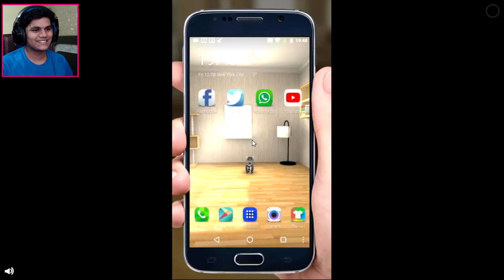NEW GRANNY UPDATE ( New Pet , Car Escape) - Granny Horror Game (Free android Game)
Direct links to Some of my best Videos Collecton-

🌟  SOCIAL-

-Processor- I5 7600

-Ram- DDR4 VENGEANCE LPX 16 GB

-Graphic card- GTX 1060 6GB

-Motherboard- MSI Bazooka B250M

-Monitor - SamSung S19D300

-Mic- Blue Snowball

-Headphones- Kotion Over the Ear G2000

-Mouse -Logitech G302

-Mouse Pad- Amazon Basics XXL

-Webcam- Logitech C270 HD

-Webcam- Logitech C920 1080P HD

-Pop Filter- Neewer NW

-Mic Stand- Robustrion